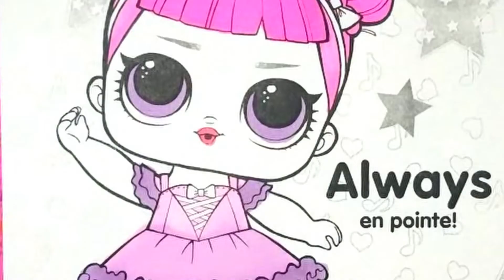Coloring LOL Surprise Doll Center Stage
Welcome to Fun ART!  Today, we are going to LOL Surprise Doll Center Stage. Watch me color this picture and how it comes to life.  Join me again for more fun videos and don't forget to checkout my other videos!